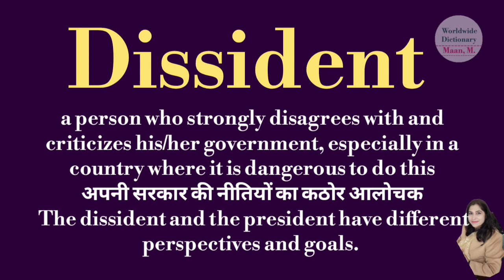Dissident meaning l meaning of dissident l dissident ka matlab hindi mein kya hota hai l vocabulary